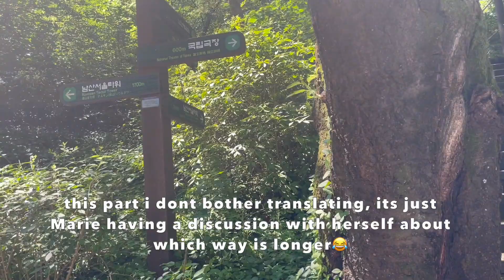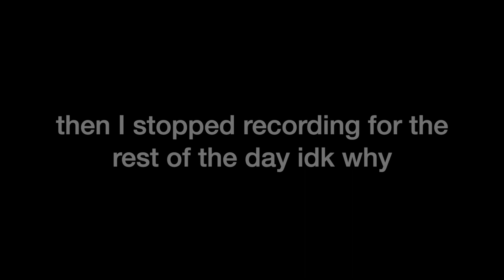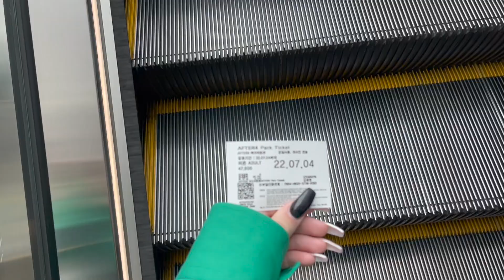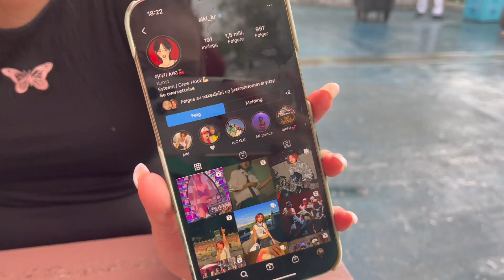HIKING NAMSAN, LOTTE WORLD, AND CARD PROBLEMS | Korea vlog 🇰🇷 | Victoria Mable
Editing these videos really make me miss Korea so much more!
After ages of trying to recover my corrupted files, I was able to recover some of them, but sadly not all. So for this vlog there is some content missing, but I was able to work with what I had managed to recover. Hope you enjoy it!